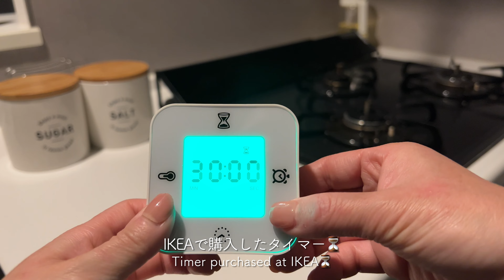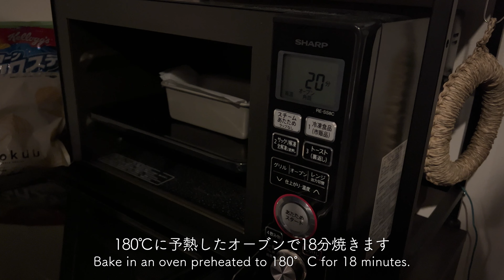手作りバレンタインスイーツ3選 💝 チョコトリュフ・生チョコブラウニー・クッキーの作り方紹介♪ 簡単レシピで彼のハートをわしづかみ💖 / 二人暮らしご飯🍚 / recipe vlog🍳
こんにちは、mariです。
このチャンネルではスイーツ・料理レシピを発信していきます📡🍳

今回はバレンタインスイーツを作ってみました💝

いよいよこの時期がやってきましたね..大切な方に喜んでもらえるスイーツレシピになってくれると嬉しいです☺️
でも、やっぱりスイーツ作りは難しいですね..笑

チョコレートトリュフは王道なレシピですが、王道なだけにめちゃくちゃ美味しいです💖本当はもう少しコーティングのバリエーションを増やしたかったけど、難しくてあきらめました😇
でも、ココアパウダーだけでもおいしかった〜✨

２種類のクッキーはココア味にしてみました！初めての味に挑戦でドキドキしましたが、おいしくできました💝
いちごジャムを挟んだクッキーはしっとり食感でジャムの甘みが最高にマッチしてました🍓
ホワイト生チョコは、濃厚なホワイトチョコとココア味がうまく混ざり込み、サクほろ食感がたまりませんでした💖

生チョコブラウニーはイメージしたものと違うものが完成してしまいましたが、味は美味しかったです！
元々、ブラウニーの上に生チョコをのせて2層になる予定でしたが、生チョコが染み込んでしまいました..おそらく生クリームの分量を間違えましたね😭
でも、濃厚な甘みがあり、しっとり食感で、これはこれでありかなと思い投稿しました！笑

よかったら参考にしてみてくださいね💖

様々なレシピを発信していきますので皆様、応援していただけると嬉しいです🙇‍♀️

目次
00:00 オープニング(Opening)
00:24 チョコレートトリュフ(Chocolate Truffle)
02:51 ジャムクッキー＆生チョコクッキー(Jam Cookie & Raw Chocolate Cookie)
06:40 生チョコブラウニー(Raw Chocolate Brownie)

【チョコレートトリュフ】

【ジャムクッキー＆生チョコクッキー】

いちごジャムクッキー用
・粉砂糖…適量
・いちごジャム…適量

生チョコクッキー用

【生チョコブラウニー】
ブラウニー

生チョコ
※トッピングはお好みのものを使用ください

【Chocolate Truffle】
・Black chocolate…100g
・Fresh cream…50ml
・Cocoa powder…appropriate amount

【Jam Cookie & Raw Chocolate Cookie】
Cookie dough
・Cake flour…100g
・Butter…50g
・Sugar…30g
・Egg yolk…1
・Cocoa powder…15g

strawberry jam cookie
・Icing sugar…appropriate amount
・Strawberry jam…appropriate amount

raw chocolate cookie
・White chocolate...45g
・Fresh cream...25ml

【Raw Chocolate Brownie】
Brownie
・Black chocolate…100g
・Butter…30g
・Pancake mix…50g
・Egg…1
・Cocoa powder…appropriate amount

Raw chocolate sauce
・Black chocolate...100g
・Fresh cream...100ml
※Choose your favorite toppings